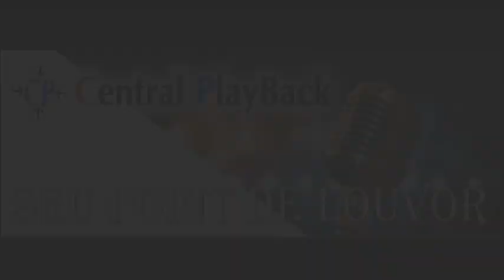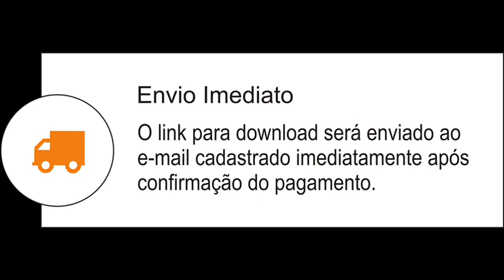Marcos Antônio - MEU JEITO